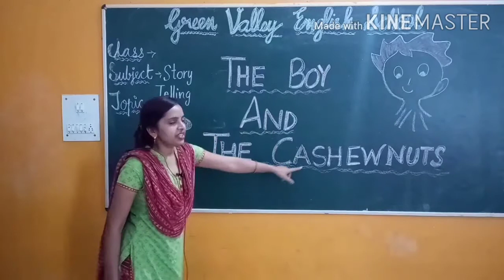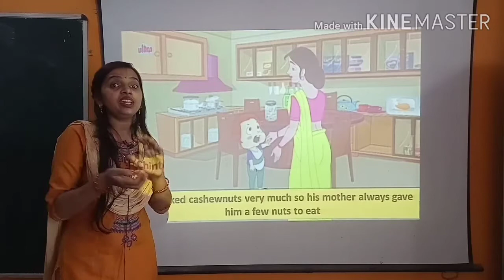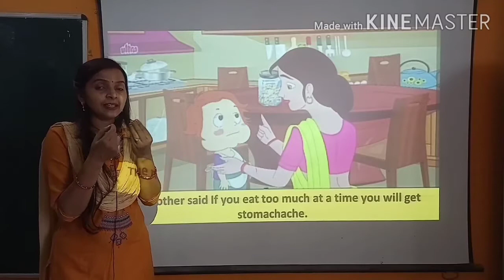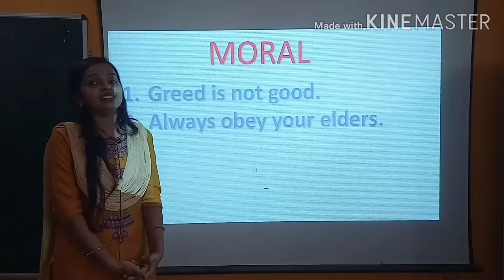English Story- The Boy 👦 and The Cashewnuts🥜